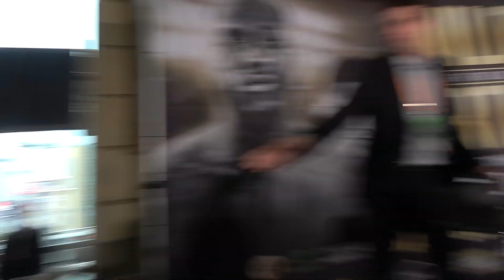Leo Santa Cruz Wants To Face Gary Russell Talks Of Video With His Dad